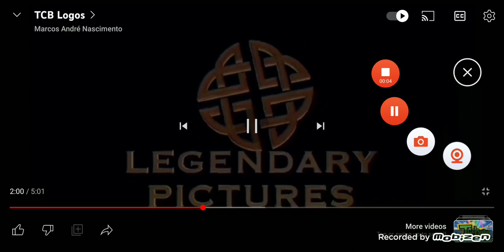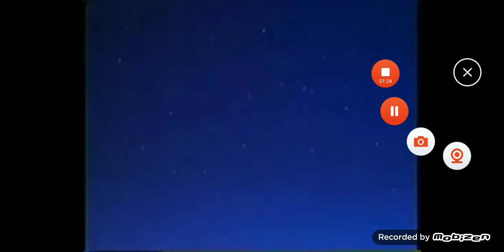May 25, 2023